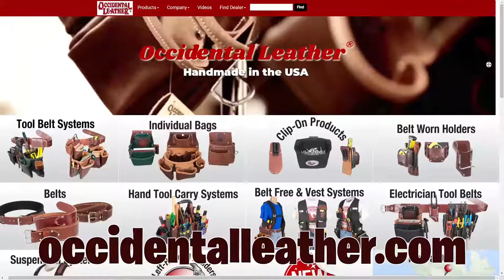How To Sell Leather Jackets From Pakistan To All Over The World||Leather Jackets Kesy Bechay??